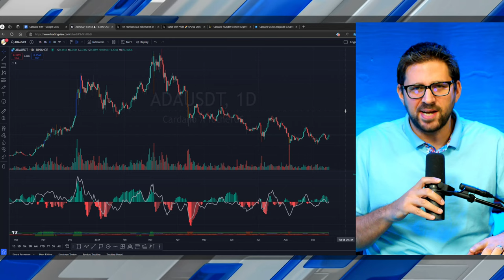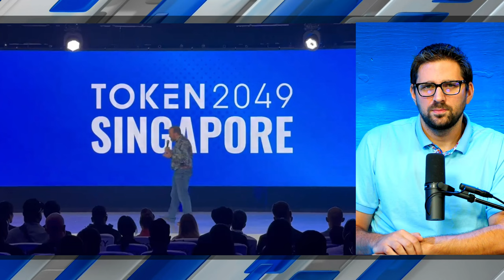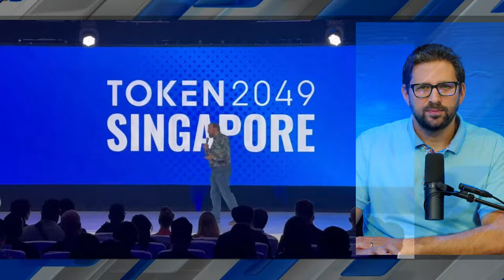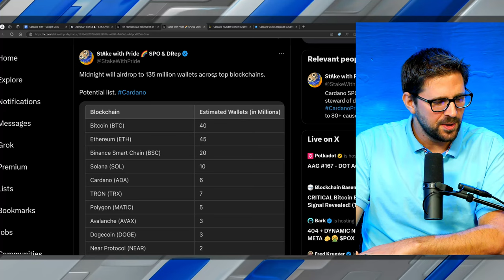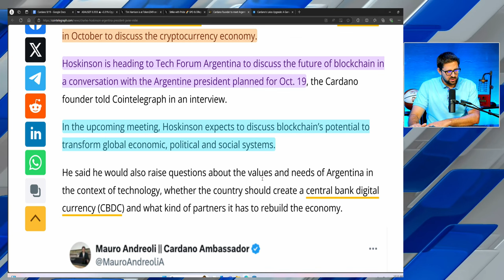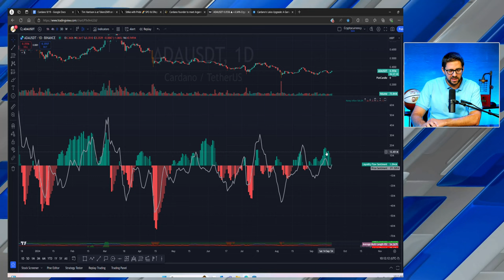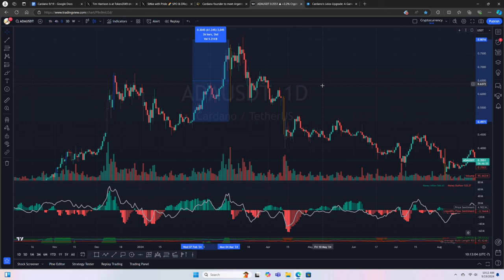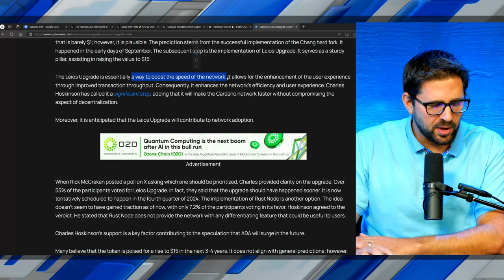MASSIVE Cardano Price Move Coming?! (Big News!)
There is an indicator that just crossed and important level, and the last time this happened, ADA token rallied 60+%! Cardano founder Charles Hoskinson gave a speech at Token2049 in Singapore and announced a massive potential airdrop!